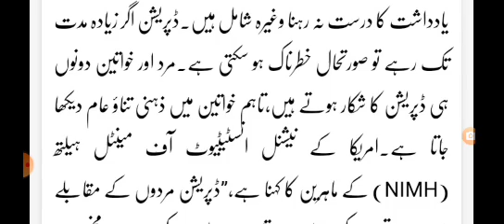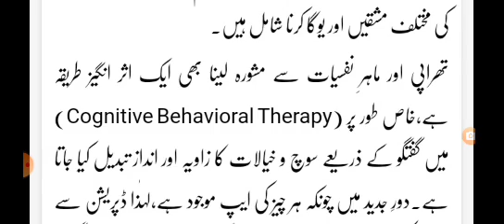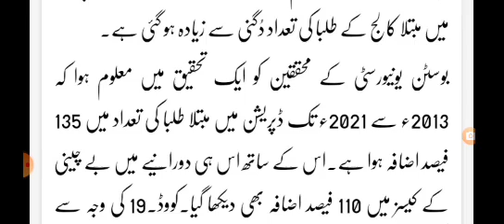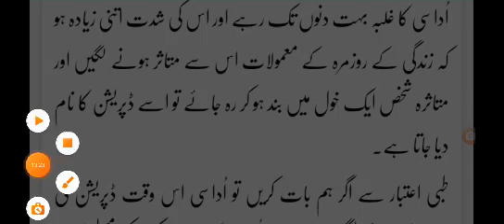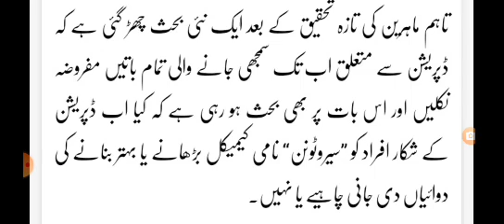What is a simple definition of depression? What are the main and viral causes of depression?